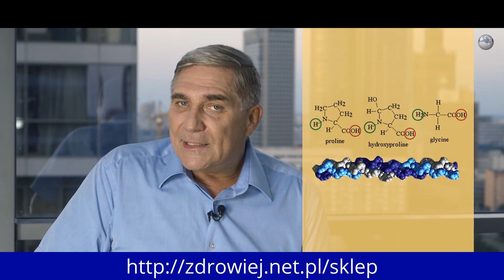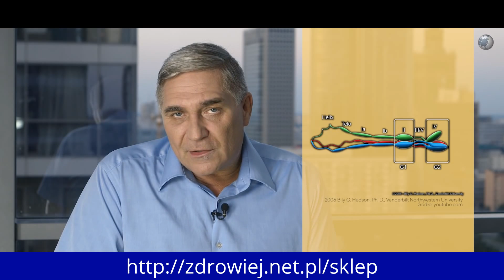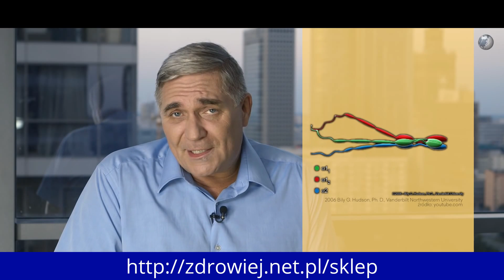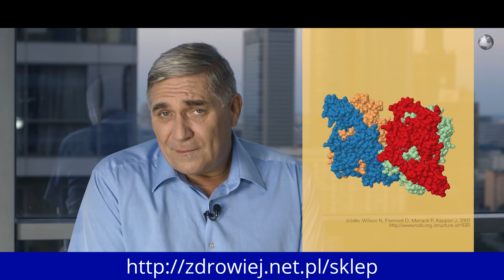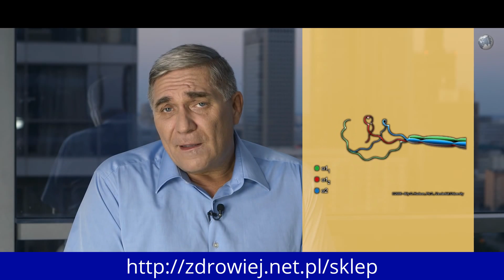Jarosław Zych o wielkim polskim odkryciu eliksiru młodości